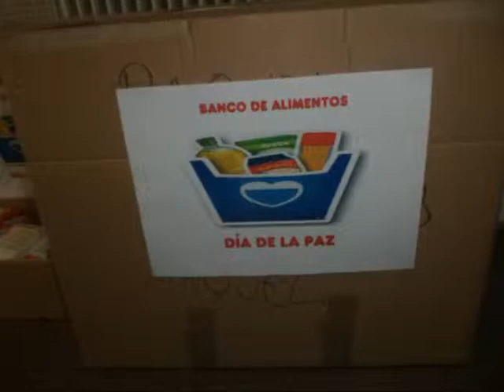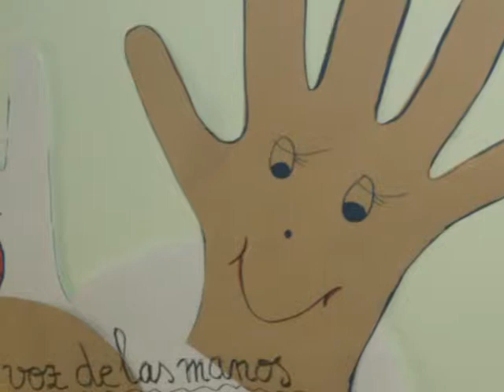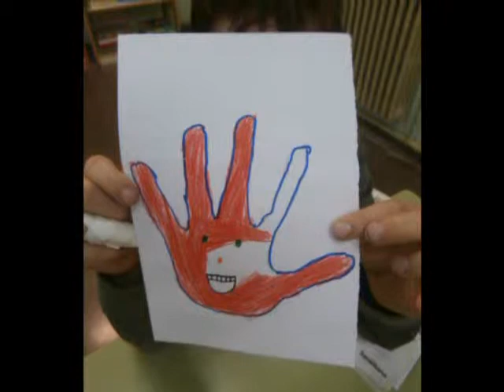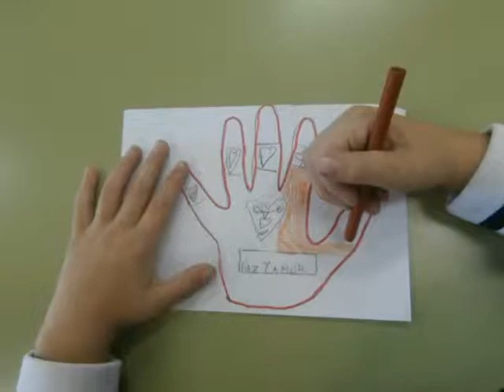La paz 1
Religión